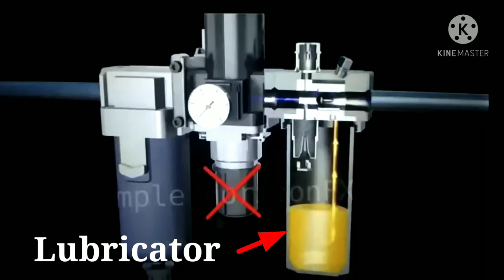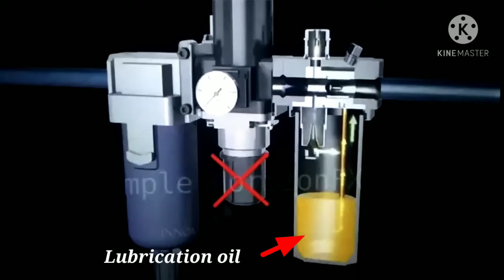Working of FRL Unit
introduction For unit